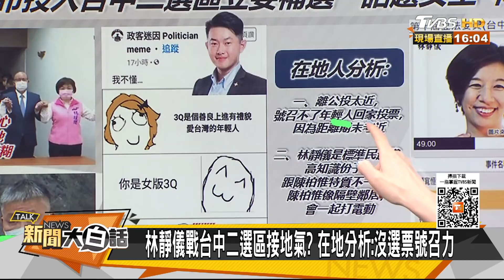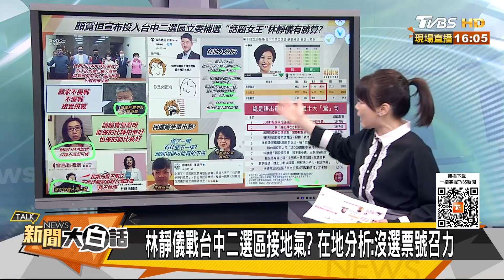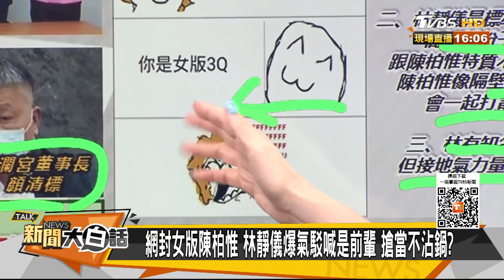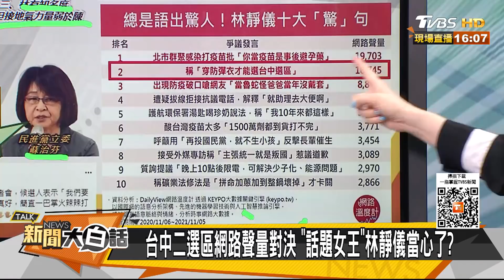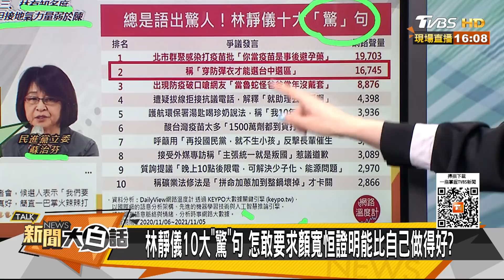「出門不需穿防彈衣」 顏寬恒「撂落去」找回海線光榮！？ 新聞大白話 20211110